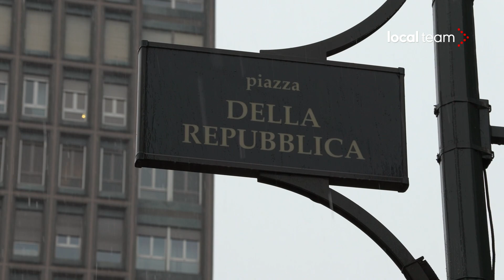Maltempo, fiocchi di neve su Milano: situazione in mattinata in Piazza della Repubblica e viale Zara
Pioggia mista neve in mattinata a Milano. La situazione in Piazza della Repubblica e viale Zara.